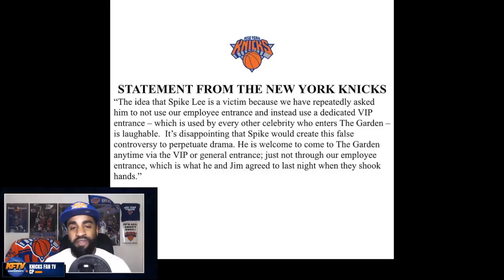Spike Lee's War Of Words With The Knicks & James Dolan| Here's Why It Matters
🏀PODCAST LINKS! 🏀

2 ) 🔽Watch These Knicks Video Next!🔽